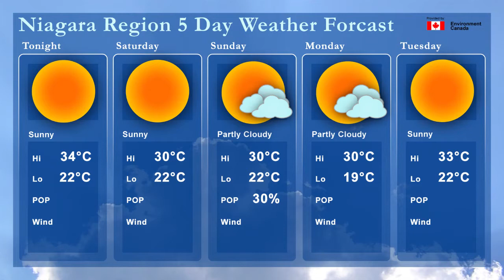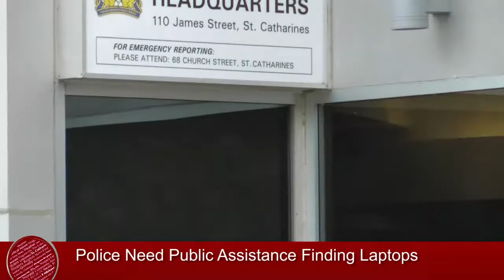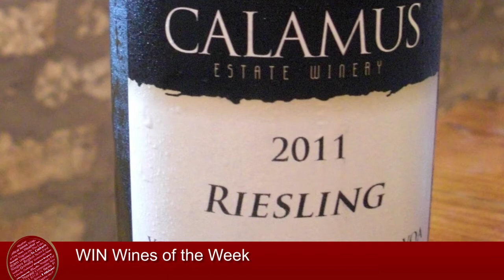JULY 13, 2012 NEWSCAST - Three dead, five injured in Pelham car crash -- and more local news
Tonight's Headlines: Fatal Collision Pelham, Police Need Public Assistance Finding Laptops, Large Chlorine Leak: St. Catharines, St. Catharines Mayor Moving Forward, WIN Wines of the Week, Local Band Profile: Theatre Crisp.